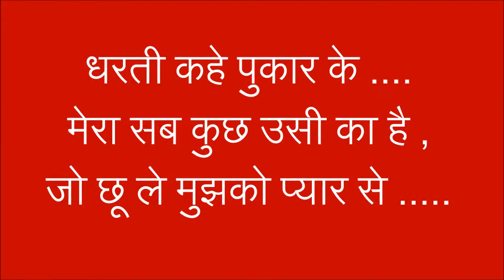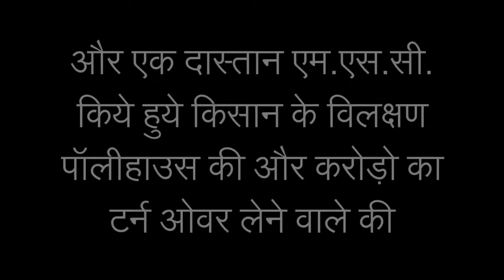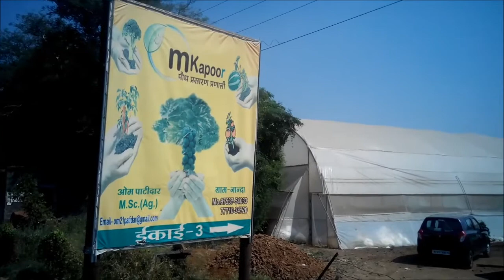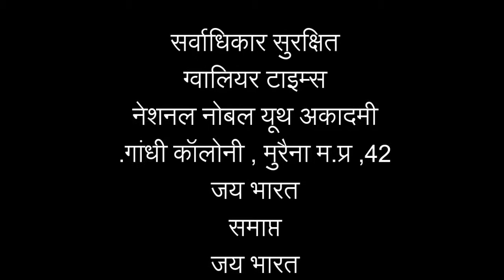म.प्र. शासन के जनसंपर्क विभाग की प्रस्तुति : किसानों को वरदान बनी सरकारी योजना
ग्वालियर टाइम्स की आज की विशेष फिल्म प्रस्तुति: ( संपूर्ण भारत सहित विश्वस्तरीय रिलीज)  यह फिल्म म.प्र. सरकार के जिला जनसंपर्क कार्यालय खरगोन म.प्र. द्वारा परिकल्पि‍त , निर्मित एवं निर्देशन कर बनाई गई है , इसमें कैमरा व वीडियो शूट एवं संबंद्ध किसानों विशेषकर ओम पाटीदार का साक्षात्कार बाइटस, दूरदर्शन एवं साधना न्यूज चैनल के संवाददाता मोहम्मद अकील खान द्वारा ली गई हें । जिला जनसंपर्क कार्यालय खरगोन म.प्र. के जिला जनसंपर्क अफसर श्री जेण् एस. धौलपुरिया की यह एक प्रशंसनीय व प्रसारणीय कृति है , जिसे ग्वालियर टाइम्स विशेष हर्ष एवं उत्साह के साथ अपने चैनल पार्टनर्स के साथ संपूर्ण भारत सहित समचे विश्व भर में सभी किसानों , खेती किसानी करने वालों के हित में रिलीज व प्रसरित कर रहा है । जिससे ज्यादा से ज्यादा किसान आदिवासी अंचल के गरीब , व असहाय किसानों के करोड़पति बनने की इन प्ररणास्पद कहानियों को देखें और हमारे किसान इसका लाभ उठाने का प्रयास करें ।
इस फिल्म में गरीब आदिवासी अंचल के सफलता की दो सुलता की दास्तानें हैं , एक में महिलाओं द्वारा फूलों की खेती कर सफलता का परचम फहरा देने की और दूसरी कहानी में ओम पाटीदार द्वारा एम.एस.सी. एग्रीकल्चर करने के बाद , आरक्षध को लात मार कर खुद की खुदी को इतना बुलंद कर दिखाया कि आज वे खुद न केवल कई लोगों को रोजगार दे रहे हैं , बल्क‍ि अपने पॉलीहाउस से हर साल करोड़ों रूपये का टर्न ओवर भी ले रहे हैं । लीजिये देख लीजिये दो प्रेरणादायक दास्तानें , उन लोगों को चुनौती देतीं हस्त‍ियां जो खेती किसानी को तुच्छ समझते हैं और आरक्षध , सिफारिश , रिश्वत , घोटाले आदि के जरिये जीवन भर किसी की नौकरी या सरकारी नौकरी या दूसरी भाषा में कहें तो नौकर यानि दास , दास यानि सेवक , सेवक यानि गुलामी की खोज करते समय गंवाते रहते हैंं और अपनी धरती मॉं की पुकार नहीं सुनते ..;. धरती कहे पुकार के मेरा सब कुछ उसी का है जो छू ले मुझको प्यार से लीजिये पेश है ग्वालियर टाइम्स की विशेष प्रस्तुति